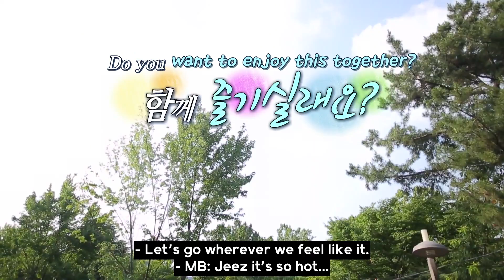[ENG SUB] 170808 Beer Lovers' Trip - Episode 7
Mamamoo Trans is always looking for fluent Korean speakers and Timers experienced with Aegisubs to help sub Mamamoo videos!

Translator:  Danbi
Timer: moonrise31
Typesetter: TheTupai2
Encoder/Uploader: YOONGI